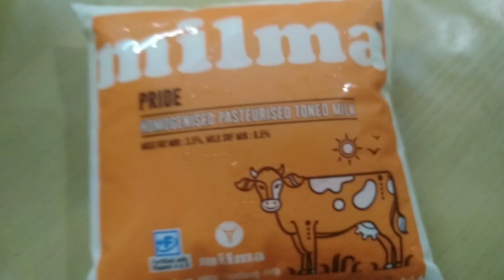Avacado shake (Butter shake) Happy Shabin Ashlin Shabin